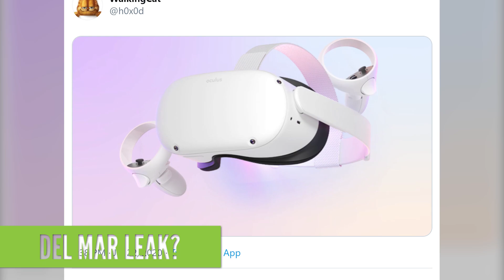New Oculus Quest Headset Leak?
A potential leaked product render may give us our first look at a redesigned version of the Oculus Quest!